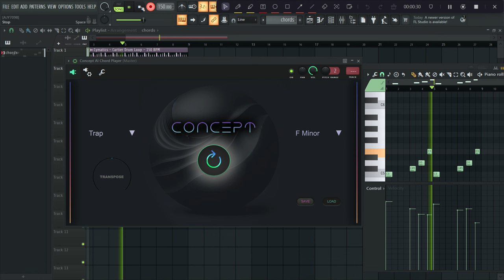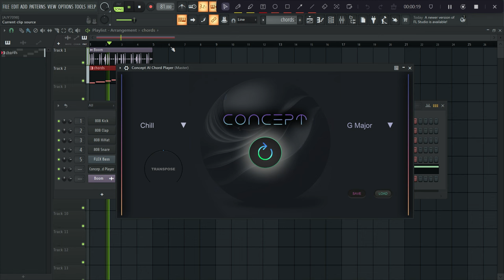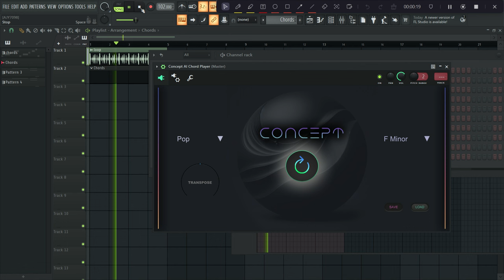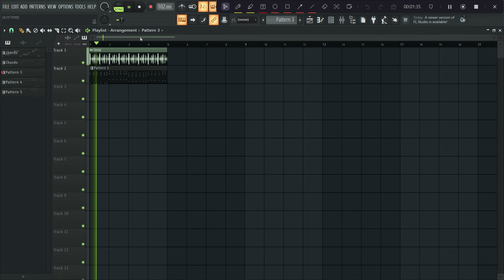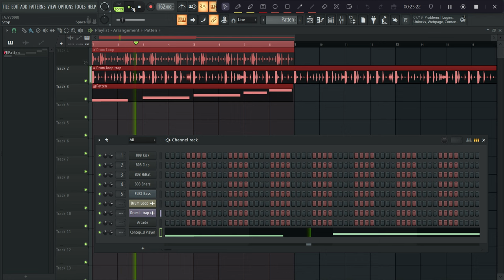Concept AI Chord Player: No Talk Demo